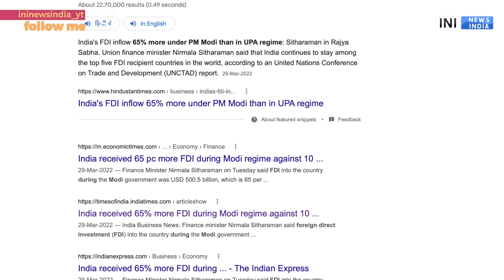Best and Blunder of PM Modi during visit to Europe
PRODUCTS WHICH I USE (YOUTUBE)
1 Canon EOS 200D
2 Boya BYM1 Omnidirectional Lavalier Condenser Microphone
3 HONOR Pad 5 8
4 IPAD
5 TRIPOD
6 LIGHTING
7 MY PC (ASSEMBLED)
7.1 CPU
7.2 GRAPHIC CARD
7.3 KEYBOARD/MOUSE
7.4 SPEAKER
7.5 MONITOR
7.6 TV
7.8 ROUTER
7.9 CABINET
8 BOOKS
8.1 MANUSMRITI
8.2 BOLNA HI HAI
8.3 NEHRU MITHAK AUR SATYA
8.5 INDIAN POLITY
8.6 UNDERSTAND POLITICS
8.7 GLOBAL POLITICS
8.8 The HOLY BIBLE